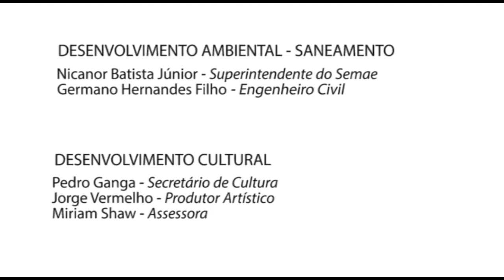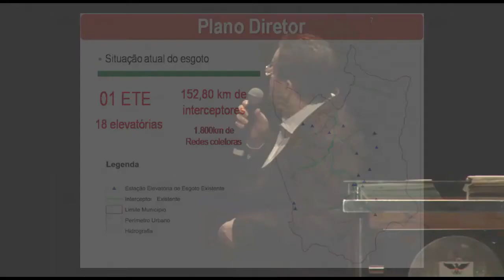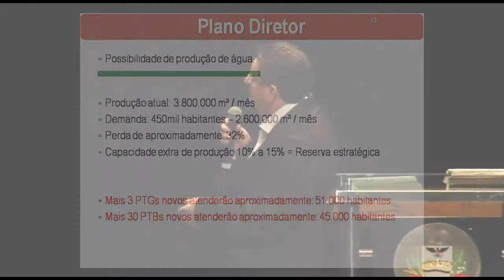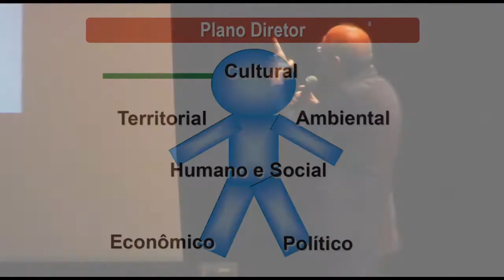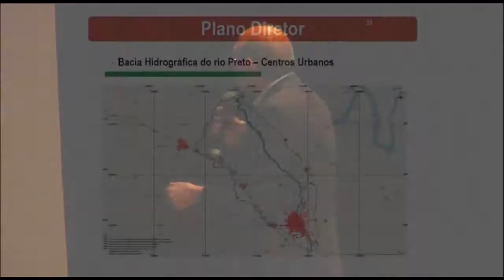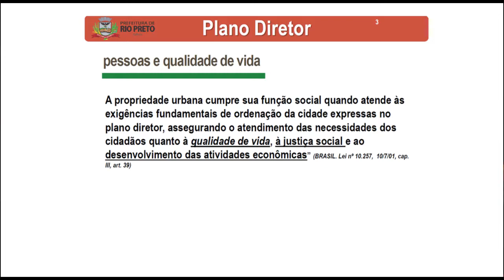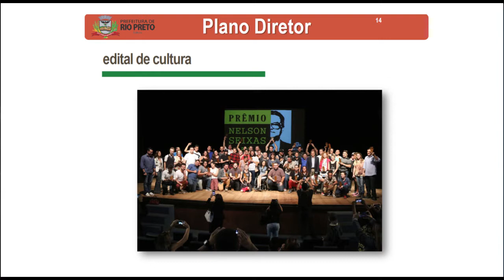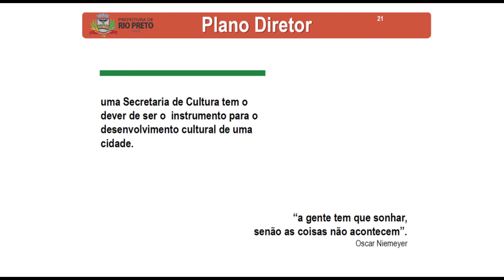PLANO DIRETOR 05 09 2017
Palestra do Plano Diretor - 05/09/2017